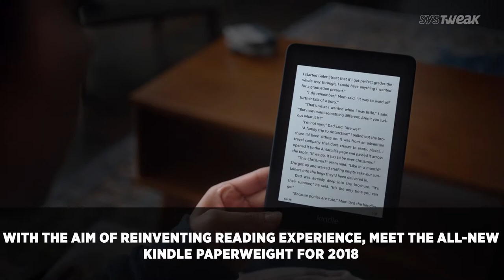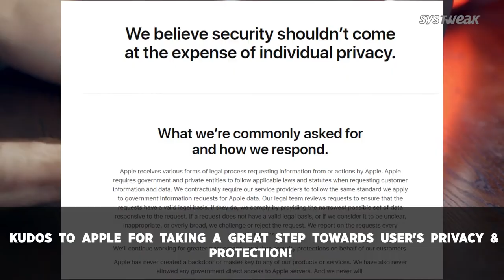Amazon Debuts Waterproof Kindle Paperwhite Apple Launches New Privacy Portal | Systweak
Amazon’s devices have captivated the market in terms of scope and ambition. The company has recently announced a major upgrade in its small hand-held electronic device “Kindle Paperwhite” as true water-resistant. Read on to find about its other features. And Apple launches new website entirely devoted to user’s privacy, which lets people download all their data.